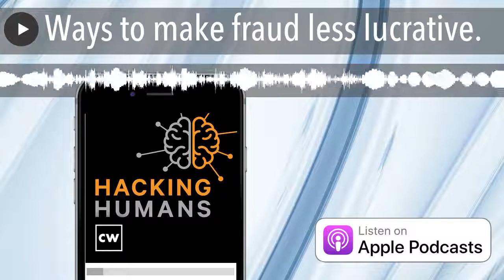Ways to make fraud less lucrative.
Brett Johnson, Chief Criminal Officer at Arkose Labs, sits down with Dave to discuss his history & ways to make fraud efforts less lucrative for bad actors. Dave and Joe share some listener follow up from Graham about one way that helps him stay safe against fake URLs. Dave's story is about bomb email attacks, in which someones email is spammed with hundreds to thousands of emails in hopes of hiding important information contained in one of the thousands of emails, perhaps from a financial institute. Joe's story is on how the FBI is warning the public to beware of tech support scammers and how they are targeting financial accounts using remote desktop software. Our catch of the day comes from listener Norman, who shares a story about how his Steam account got hijacked and how a hacker impersonating a Steam employee was trying to help him.

Links to stories:

• New Registration Bomb Email Attack Distracts Victims of Financial Fraud
• FBI Warns Public to Beware of Tech Support Scammers Targeting Financial Accounts Using Remote Desktop Software

Have a Catch of the Day you'd like to share?